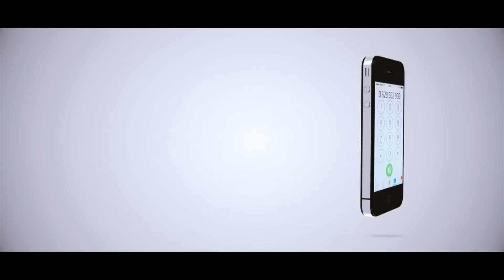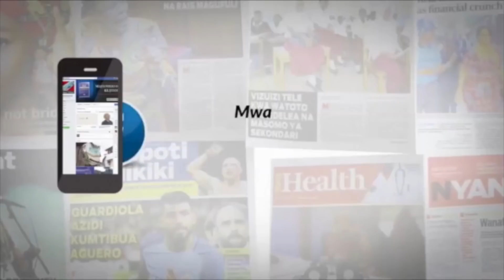TANZANIAN ENGINEER BEHIND THE MAKING OF ATCL DREAMLINER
When Tanzania's first Boeing 787-8 DreamLiner touched down the Julius Nyerere International Airport on Sunday, very few would have imagined that Tanzania was one of those  who took part in its making. Meet George Jonas , Tanzanian engineer behind the making of the aircraft.